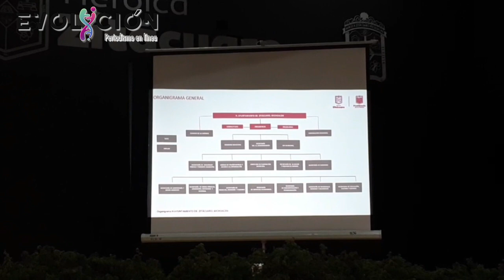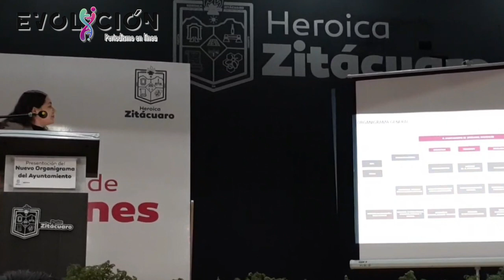Reestructura organizacional del ayuntamiento de Zitácuaro 2022